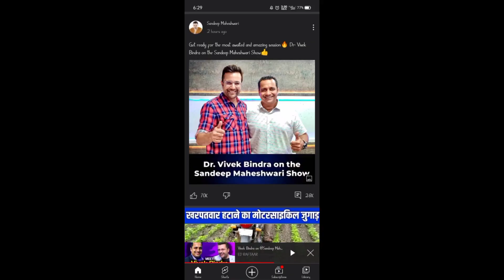Vivek Bindra in Sandeep Maheshwari Show